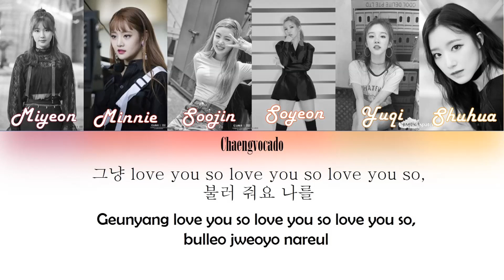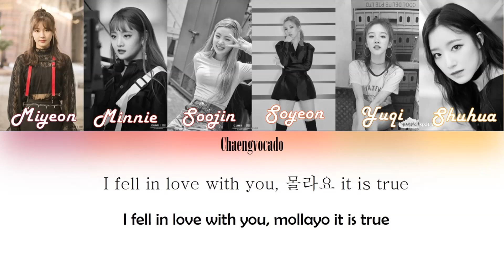Senorita - (G)I-LE | Color Coded Lyrics - Han/Rom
Hi guys! This is my first video on YouTube, hope you like it. I know, this video is suck. But I promise, I will try harder to make much better videos in the future! Thanks MoonSoo for making such a helpful video. If you want to make a color coded lyrics video, check this video out
Editers: Photoscape, Video Pad